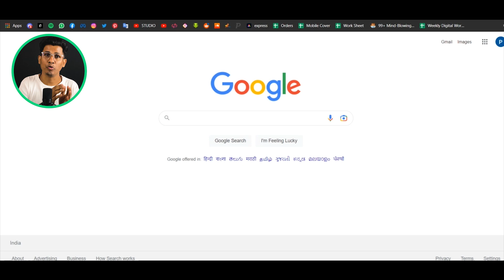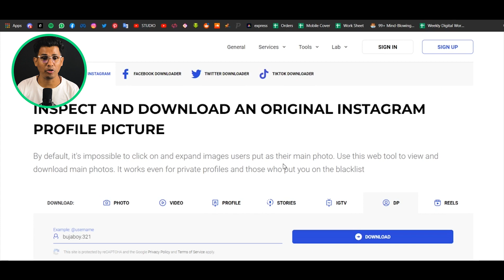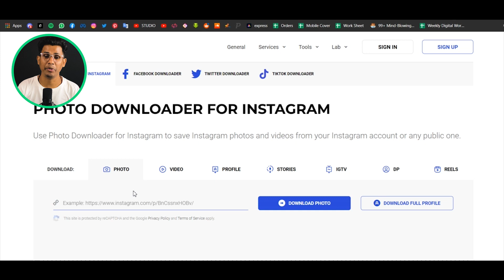যেকোনো প্রোফাইল এর ছবি ডাউনলোড করুন খুব সহজে | Instagram Marketing Course In Bangla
Hi, I am Ripon Debnath.
আজকের ইনস্টাগ্রাম মার্কেটিং এর কোর্স এ শিখাবো যে, ইনস্টাগ্রাম প্রোফাইল এর ছবি, রিল্স, ভিডিও ইত্যাদি কিভাবে ডাউনলোড করবেন?
🤩Video Related Points:
How to Download Instagram Profile Picture
How to Download DP
Instagram Marketing Course In Bangla
Marketing Course In Bangla

🌐 Must explore our business websites-
If you enjoy the Course, like the video!